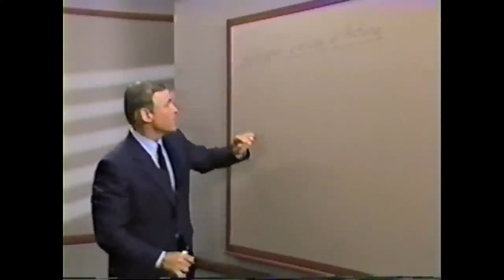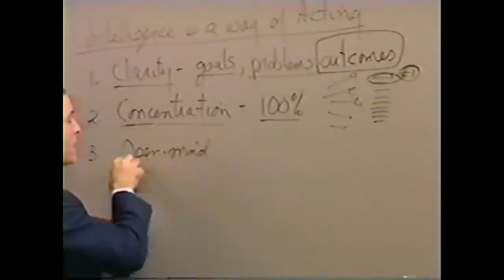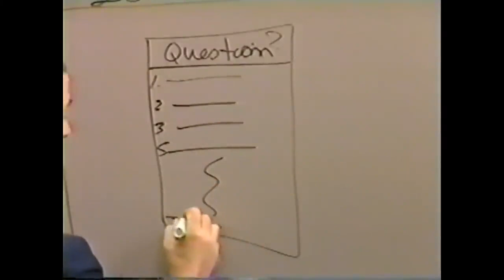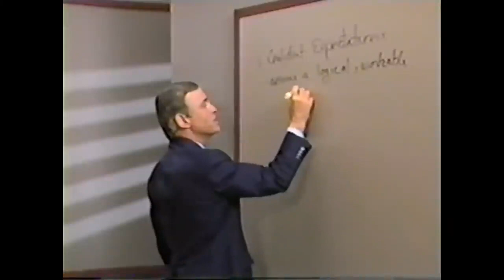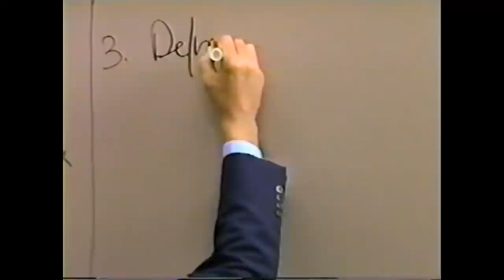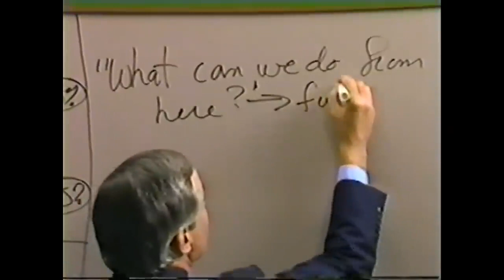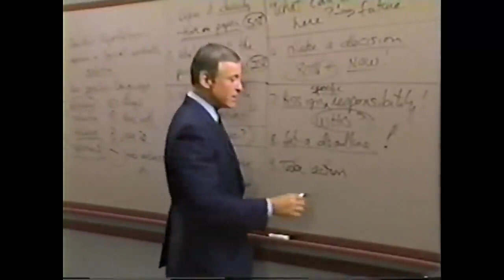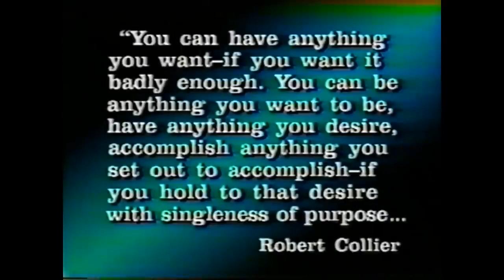Módulo 20 TÉCNICAS CREADORAS PARA LA SOLUCION DE PROBLEMAS